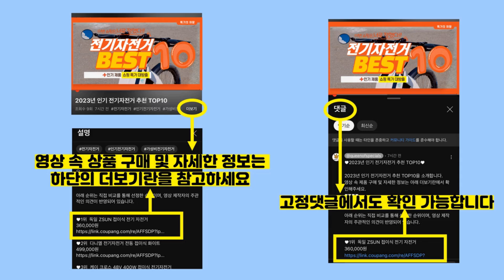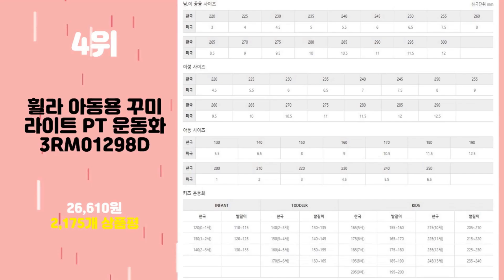2024년 가성비 아동운동화 추천 TOP10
2024년 인기 아동운동화 추천 TOP10을 소개합니다.

♥10위   페이퍼플레인키즈 아동용 운동화  [  26,900원  ]

♥9위   오즈키즈 아동용 폭신 슬립온 운동화  [  15,210원  ]

♥8위   꼬꼬마슈 데일리 벨크로 공용 운동화 kd306  [  10,900원  ]

♥7위   휠라키즈 아동용 꾸미 운동화  [  28,250원  ]

♥6위   휠라 아동용 꾸미 라이트 PT 운동화 3RM01298D  [  30,810원  ]

♥5위   페이퍼플레인키즈 아동용 운동화  [  26,890원  ]

♥4위   휠라 아동용 꾸미 라이트 PT 운동화 3RM01298D  [  26,610원  ]

♥3위   [FILA] 휠라 RGB 퓨즈 운동화  [  33,430원  ]

♥2위   [FILA] 휠라 레이 트레이서 운동화  [  36,030원  ]